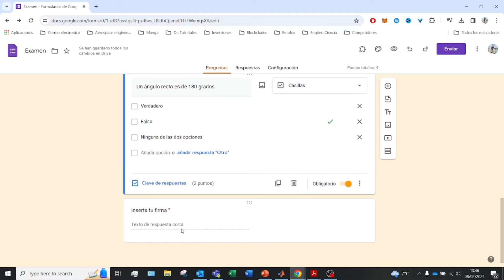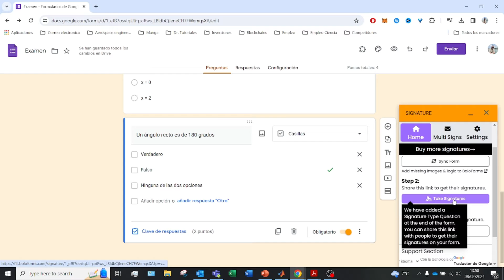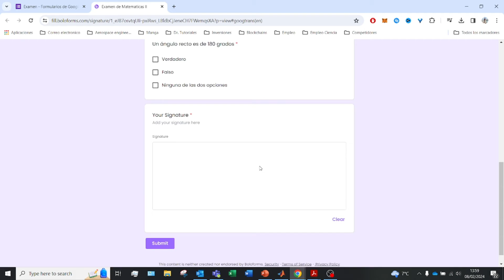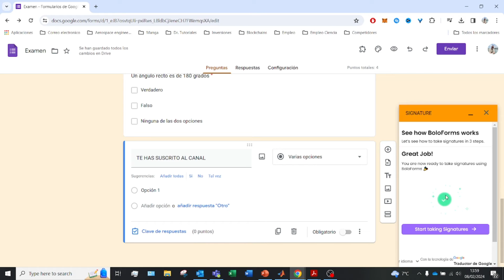✅ Cómo INSERTAR FIRMA en un Formulario de Google Forms 2026 🚀 Tutorial de GOOGLE FORMS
En este video, te mostramos paso a paso cómo insertar una firma para tus formularios de Google Forms.

En este tutorial detallado, aprenderás cómo insertar una firma en un formulario de Google Forms, permitiendo así una interacción más personalizada y profesional con tus usuarios. Explora paso a paso cómo añadir esta función clave a tus formularios, desde la configuración inicial hasta la implementación práctica. Descubre estrategias efectivas para optimizar tus procesos de recolección de datos y mejorar la experiencia del usuario. Conoce cómo garantizar la seguridad y la integridad de tus datos mientras utilizas firmas digitales en tus formularios. Ya sea para encuestas, registros o cualquier otro tipo de formulario, esta guía te ayudará a utilizar esta función de manera efectiva y a convertir tus formularios de Google en herramientas interactivas y profesionales. ¡No te pierdas esta oportunidad de mejorar tus formularios y simplificar tu trabajo con firmas digitales en Google Forms!

⭐ PALABRAS CLAVE ⭐
google forms
firma
insertar firma forms
insertar firma google forms

Tutorial detallado sobre cómo insertar una firma en un formulario de Google Forms.
Estrategias efectivas para personalizar tus formularios con firmas digitales.
Aprende a mejorar la interactividad y la utilidad de tus formularios utilizando firmas.
Descubre el proceso paso a paso para agregar una función de firma a tus formularios.
Accede a opciones avanzadas de personalización para adaptar la firma a tus necesidades.
Optimiza tus procesos de recolección de datos con firmas digitales en Google Forms.
Evita errores comunes al configurar la función de firma en tus formularios.
Convierte tus formularios en herramientas interactivas y profesionales con firmas digitales.
Mantén la seguridad y la integridad de tus datos al utilizar firmas en Google Forms.
Explora las posibilidades de uso de firmas digitales en diferentes tipos de formularios.
Cómo verificar y validar firmas digitales en tus respuestas de Google Forms.
Aprende a gestionar y almacenar firmas digitales de manera eficiente.
Estrategias para comunicar claramente la función de firma a los usuarios de tus formularios.
Personaliza tus formularios con campos de firma para una experiencia de usuario mejorada.
Mantén un registro detallado de las firmas digitales recibidas en tus formularios.
Descubre opciones adicionales para utilizar firmas digitales en otras plataformas de Google.
Mantén la confidencialidad de tus datos al utilizar firmas digitales en tus formularios.
Considera las políticas y regulaciones asociadas con la recolección y almacenamiento de firmas digitales.
Valora la conveniencia y la eficiencia de agregar una función de firma a tus formularios de Google.
Conviértete en un experto en integrar firmas digitales en tus formularios de Google con esta guía detallada.